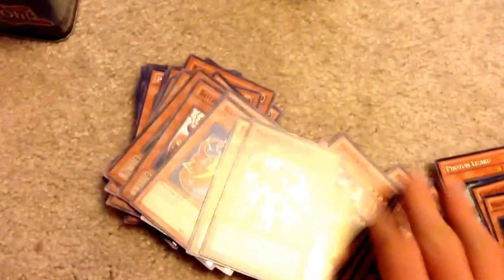Yugioh Vine - When You Find Money Cards In Your Commons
sooo, due to the recent price increase of batteryman commons i went common hunting this afternoon,  and then this happened...

Yu-Gi-Oh!
evilswarms
constellars
arg circuits
yugioh
YCS
devpro
mermail
geargiakarakuri
ghostricks
january 2014 duels
yugioh legacy of the valiant
yugioh duel july 2014
yugioh deck profile june 2014
yugioh july 2014 banlist
yugioh july 2014 format
yugioh august 2014 duel
yugioh august 2014 deck profile
yugioh artifacts
primal origins
traptrix artifact hand deck august 2014
yugioh duelist allaince
yugioh shaddoll deck august 2014
yugioh post duelist alliance duels
yugioh vine
yugioh vine august 2014
best yugioh vines 2014
yugioh players be like
azneyeswhitedragon yugioh vine
yugioh money card vines
yugioh vine september 2014